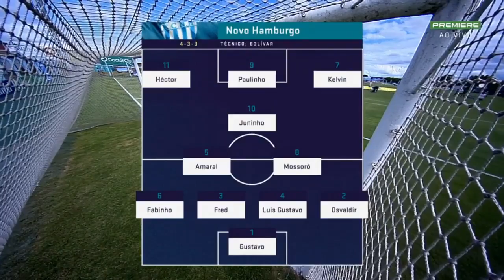N. HAMBURGO 0 X 4 GRÊMIO - MELHORES MOMENTOS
O Grêmio estreou em 2019 no Estádio do Vale diante do Novo Hamburgo pela primeira rodada do Gauchão e mesmo com time alternativo, venceu por 4 a 0 com gols de Juninho Capixaba, Marinho, Pepê e Matheus Henrique.